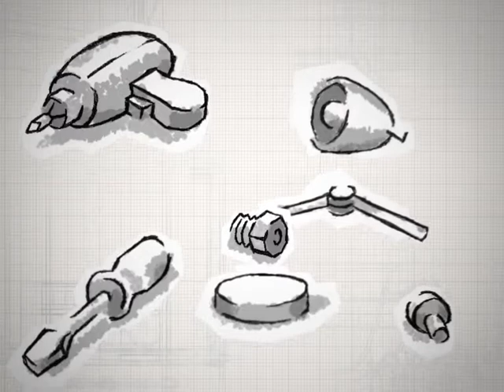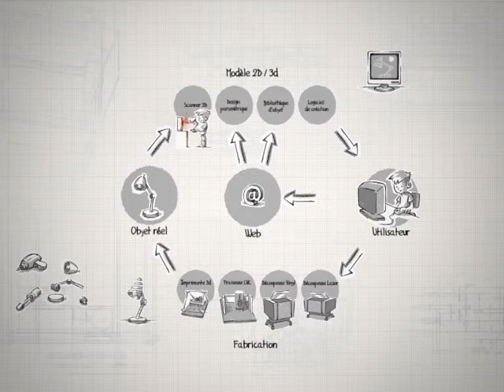La chaîne de montage d'un prototype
Partant d'un modèle numérique, quelles sont les multiples étapes jusqu'à la concrétisation physique d'un objet conçu sur son ordinateur...